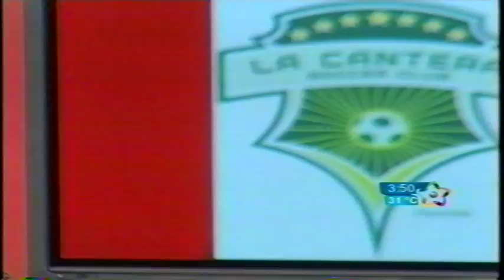EL ZORRO MARROQUIN EN MD ALTAVISION 02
OLIMPO ACADEMY - TAE KWON DO, MMA & GRACIE JIU JITSU.
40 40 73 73 Y 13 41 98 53